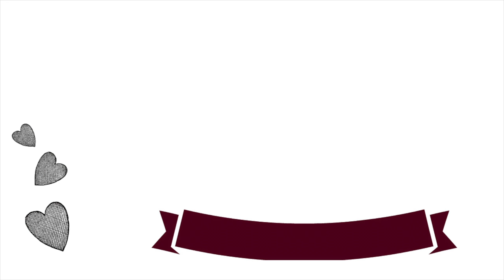Q&A (2): Staple Foods, Travel Plans, Creepy Strangers...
Nutritionfacts.org